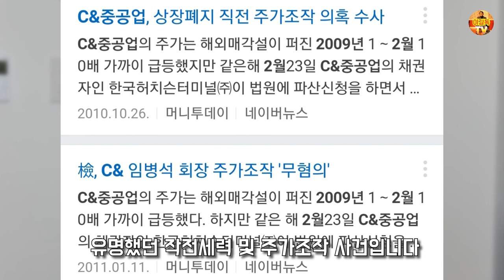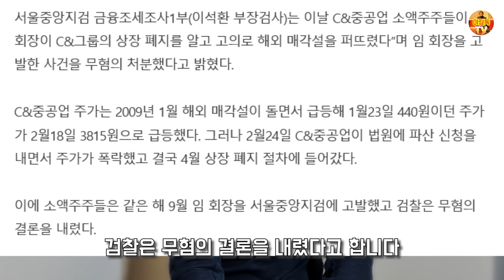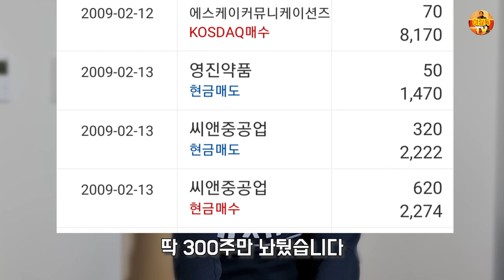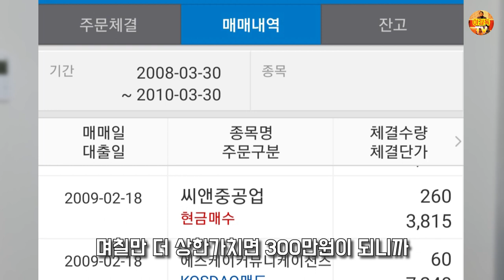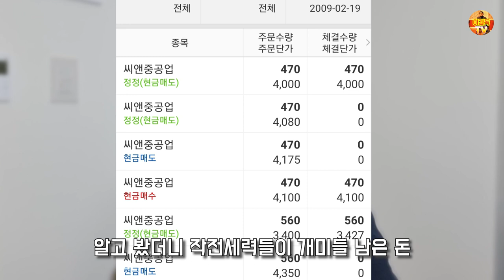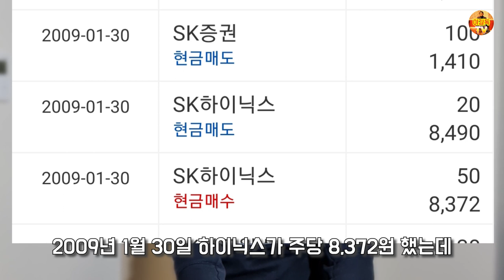주식 작전주로 5일만에 원금 두배 올린 이야기!